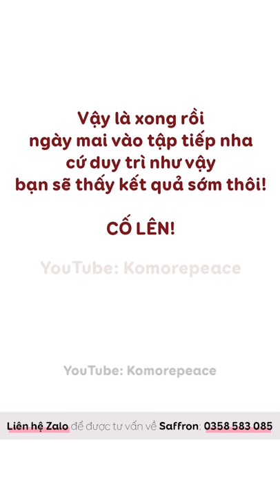💃BÀI TẬP THON TAY💃14 ngày ĐÁNH TAN MỠ CÁNH TAY | 14 days to get rid of arm fat🍀BÀI 183